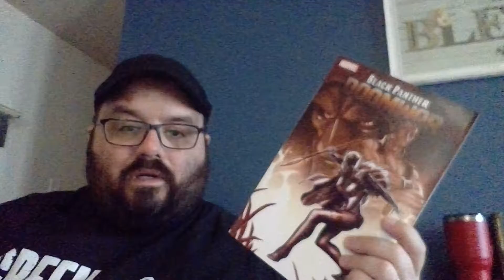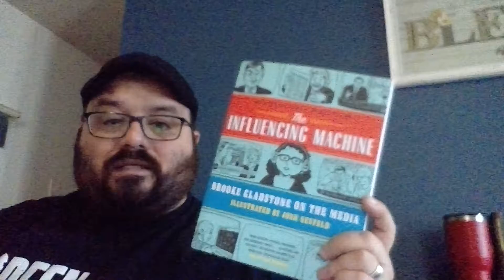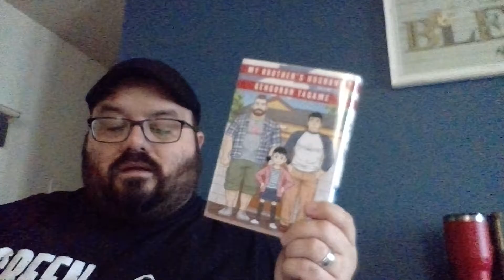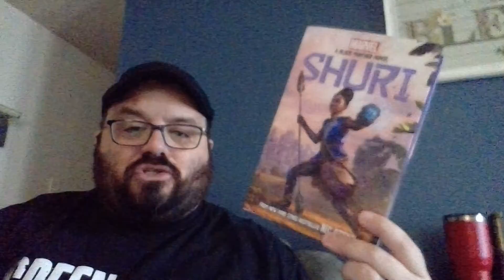The Rudie Librarian's TBR for August '20